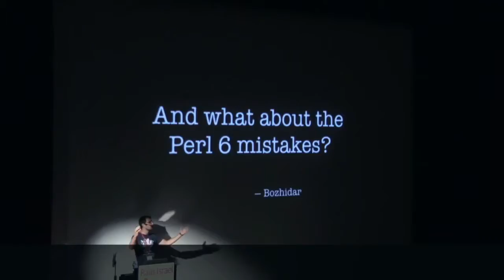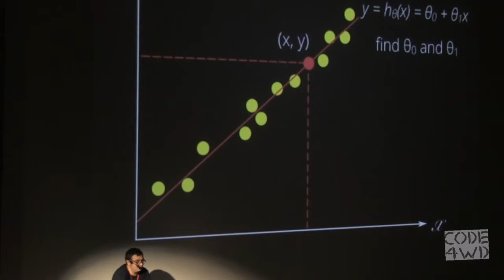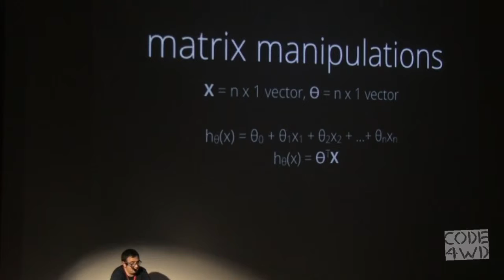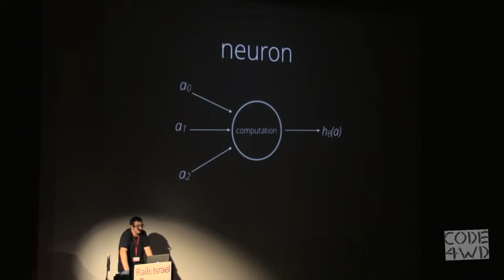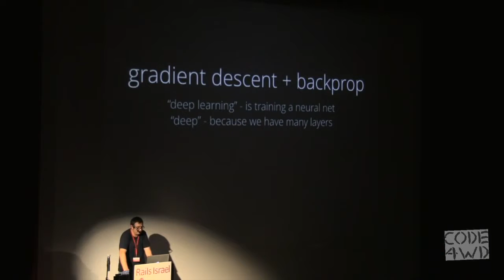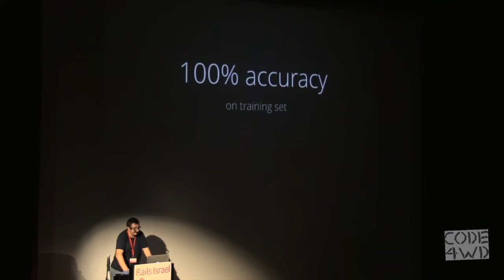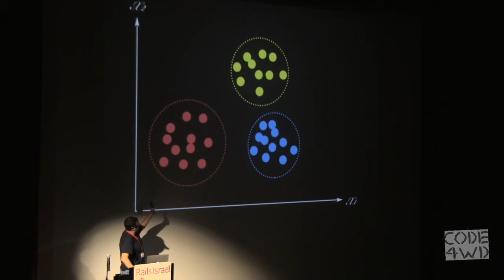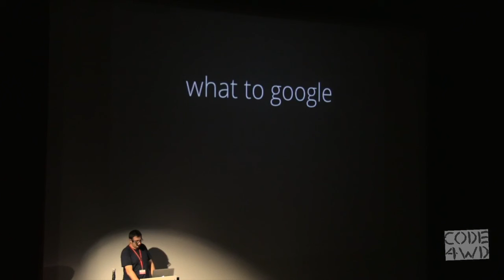Machine Learning: Make Your Ruby Code Smarter! Boris Nadion at RailsIsrael 5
Boris will be talking about AI actively entering our everyday life and machine learning as a part of AI.

Boris will demonstrate how to implement a certain machine learning algorithms and apply them to your Ruby/Rails project.